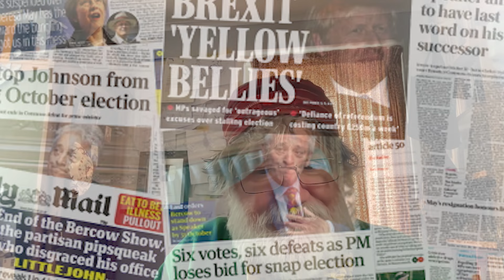Diane abbott, brexit and mickey mouse degrees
Join me, Professor Tim Wilson, as I dissect today's headlines, offering my insights and perspectives on the latest in British politics and global affairs. With a keen eye and a bit of wit, we delve into the news that shapes our world.

🎥 Must-Watch: Explore My Most Popular Video Ever (5.5m+ views) on How To Write A Good Essay

This channel serves as your go-to source for thoughtful and sometimes slightly satirical commentary on current events, political shifts, and the stories that matter. From deep dives into the mechanics of the UK government to global political dynamics and everything in between, we cover it all with the aim of enlightening, entertaining, and encouraging informed discussions.